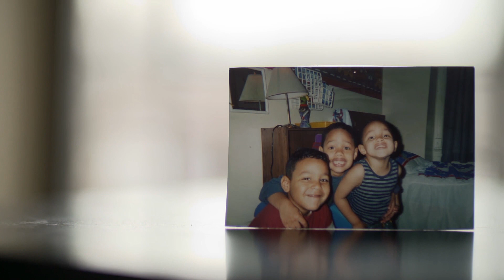Garden of Dreams 2018 Talent Show- Miles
TogetherWeDream Talent Show